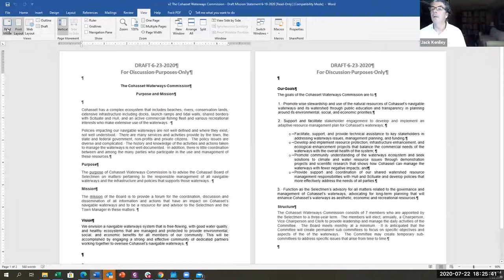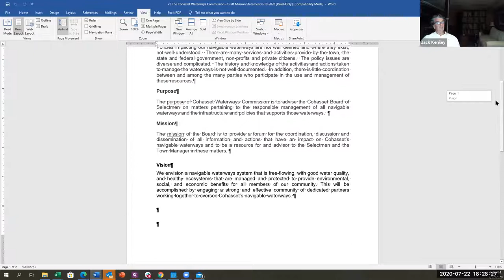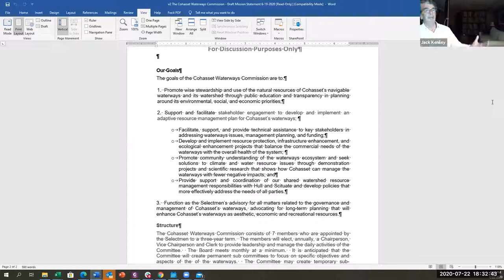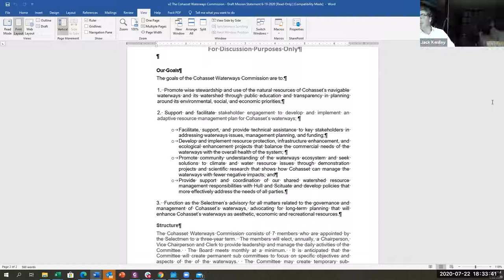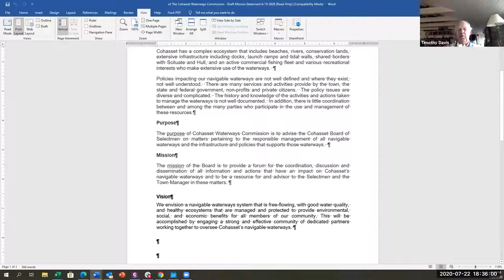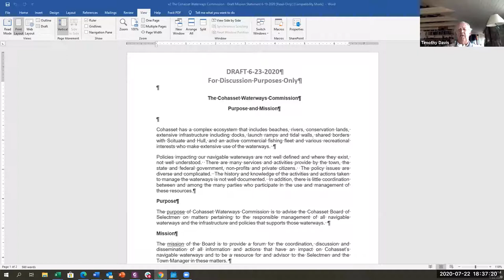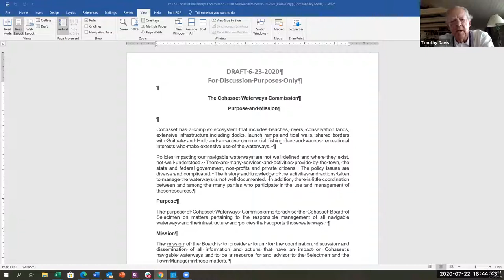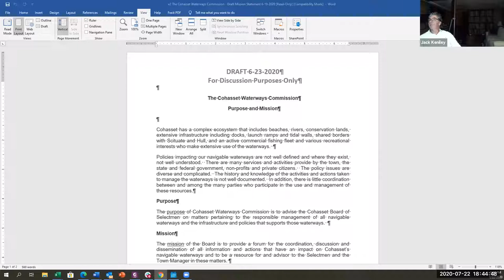Harbor Committee 07 22 2020